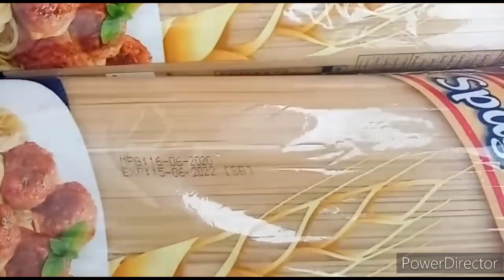Inspection of different whole saler PFA Attock